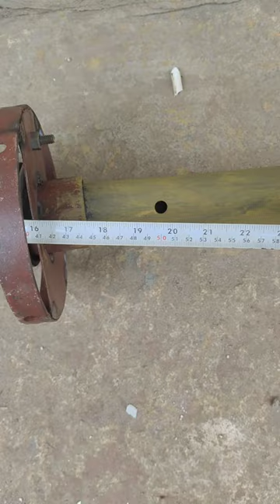rolling shutter advance temper setting lock